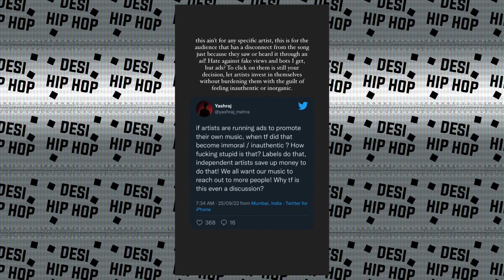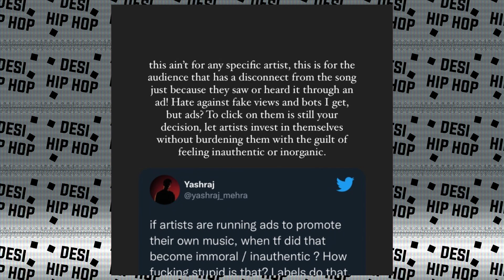Mc Stan x Nucleya COLLAB ! Emiway Live ! Why less views ! bella New song | Yashraj On ADS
►SONGS LINK

►CREDITS